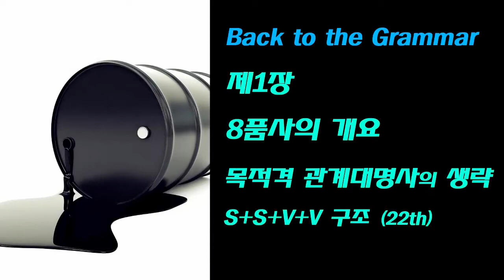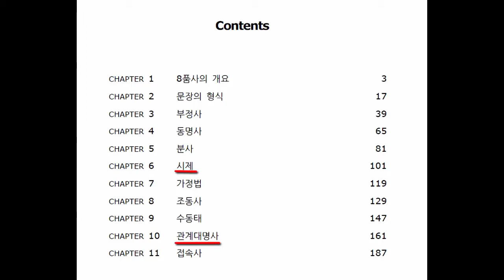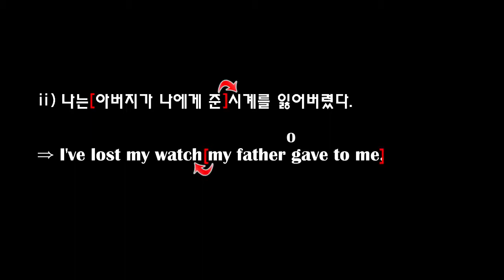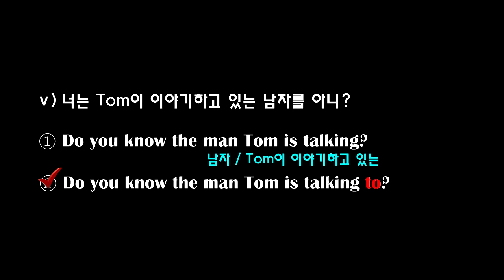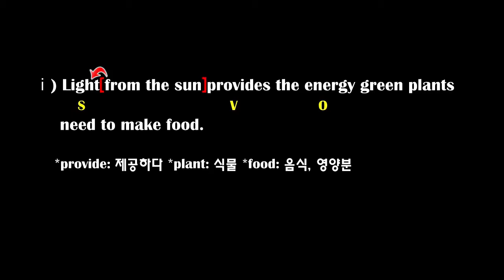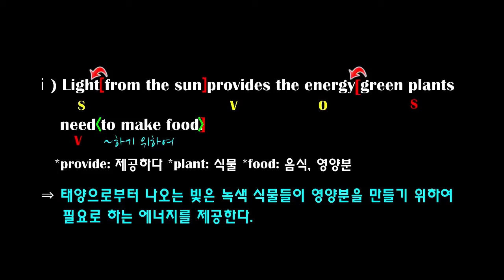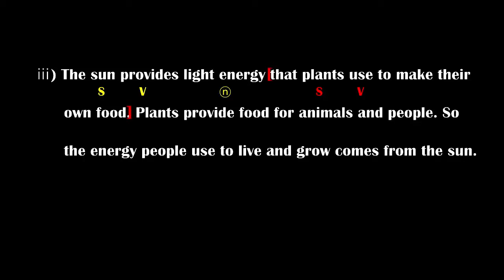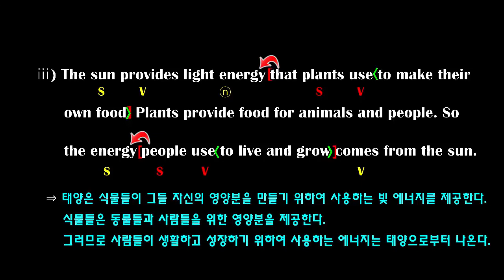제1장 8품사의 개요_목적격 관계대명사의 생략_S+V+ⓝ+S+V 구조)_Back to the Grammar (23th)